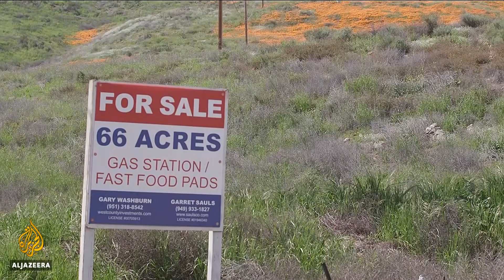🇺🇸 'Super bloom' phenomenon draws sightseers to California city | Al Jazeera English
A spectacular natural phenomenon is drawing crowds of sightseers to spots in California. Masses of flowers, known as a "super bloom", have sprung from the arid soil, in some cases drawing such large crowds that local officials have had to temporarily turn people away.

Al Jazeera's Rob Reynolds reports from Lake Elsinore, California.